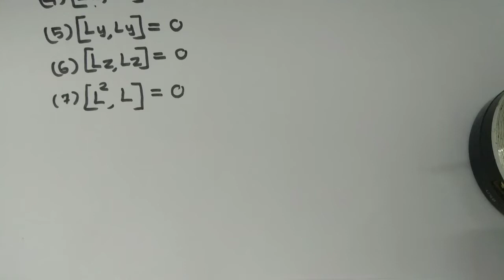HSST PHYSICS Online Coaching|Quantum Mechanics|Angular momentum|Commutation relations|2